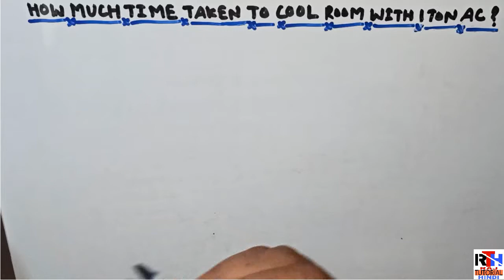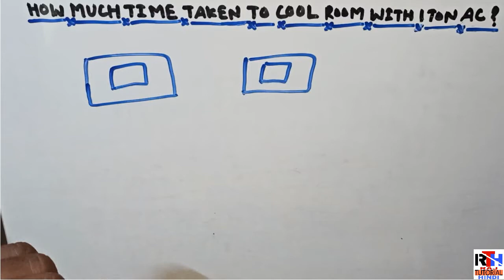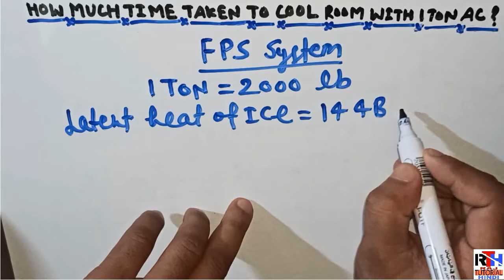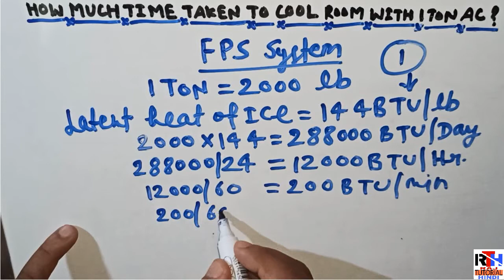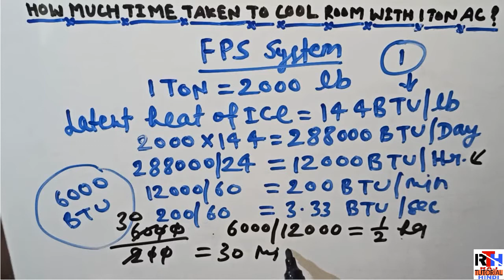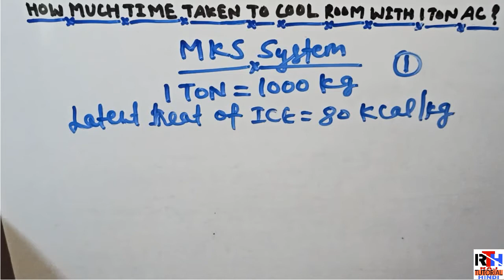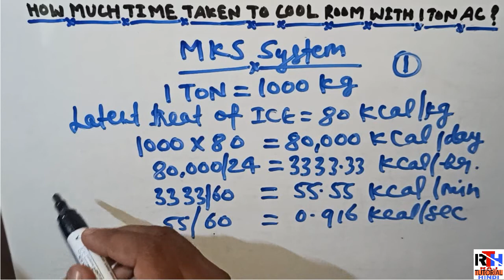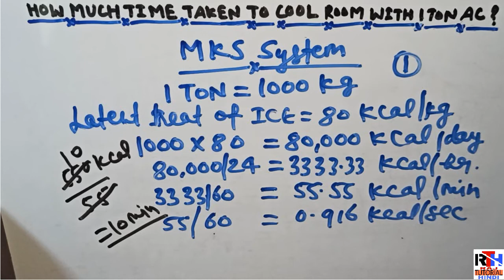1 टन का AIR CONDITIONER एक कमरे को कितनी जल्दी ठंडा कर देगा | Air Conditioner Cooling | Raj Tutorial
In this video We will learn how much time take a one ton air conditioner to cool a room.
This video help you to calculate the time of cooling your room so watch this video to know and if you like this video please subscribe my channel raj tutorial hindi.